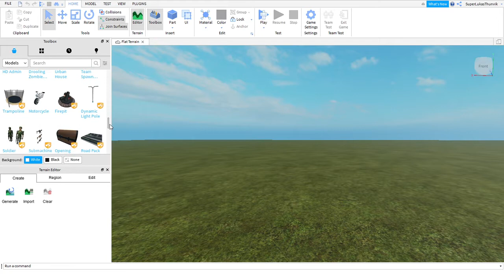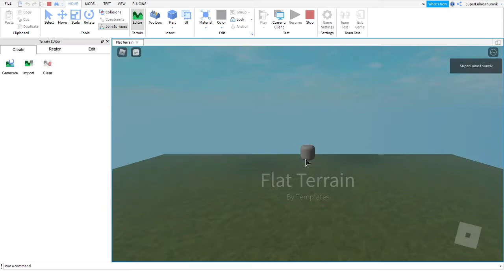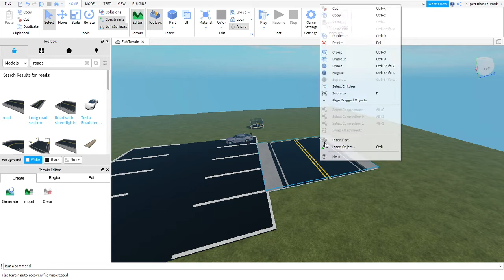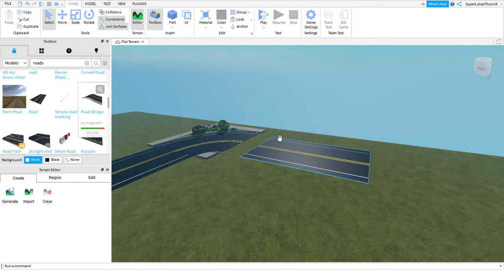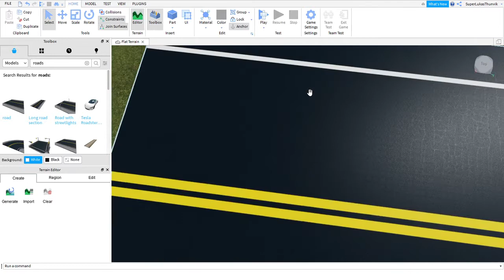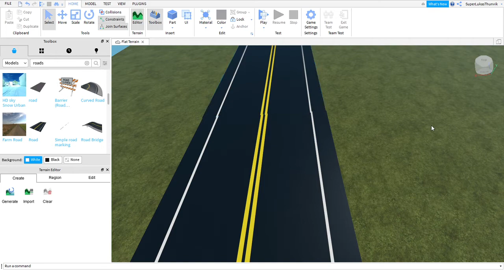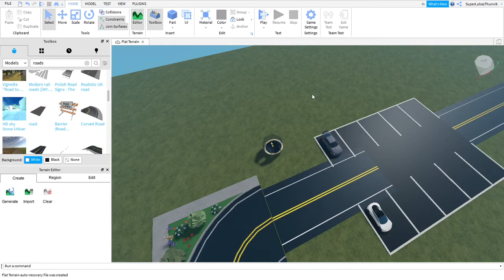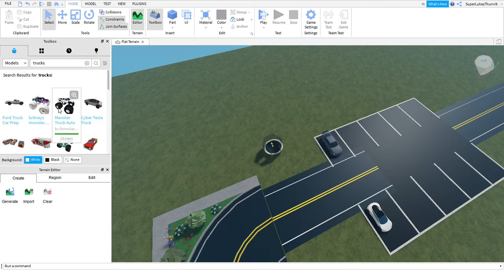Bygger i Roblox Studio #1 Bygger en Bilväg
Hej och Välkomna till en ny Video det här är det första Avsnittet av min nya serie som heter Bygge i Roblox Studio där jag kommer Bygga Random saker och idag så Bygger jag en Bilväg!!